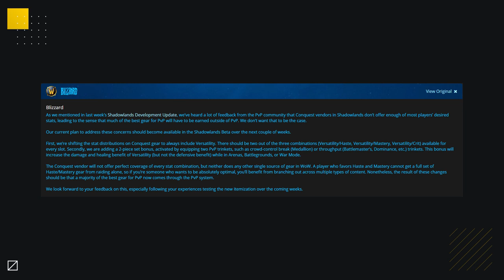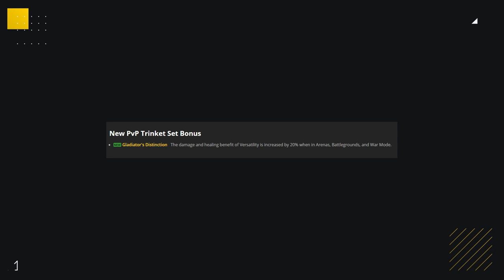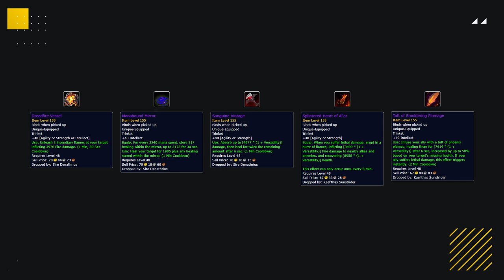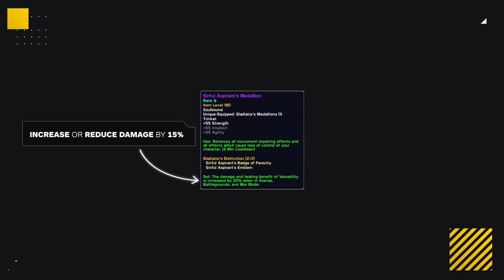State of PvP Gearing: Is Blizzard's Decision Enough? | WoW Shadowlands 9.0 PvP News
Concepts: world of warcraft,shadowlands,wow shadowlands,wow,pvp,pvp vendors,venruki,stooppz,wow news,shadowlands news,pvp news,wow pvp news,shadowlands pvp news,belluargaming,bellular news,shadowlands pvp vendors,9.0